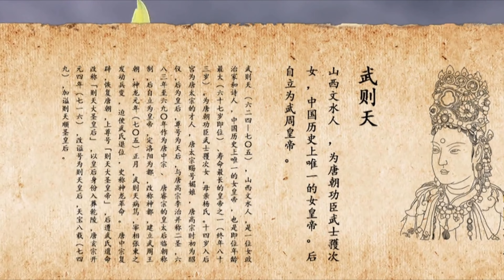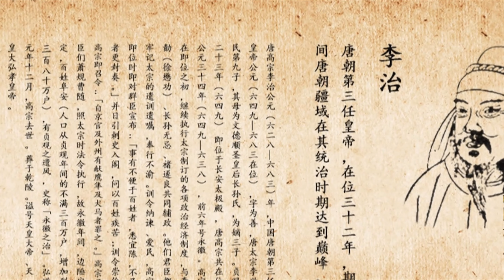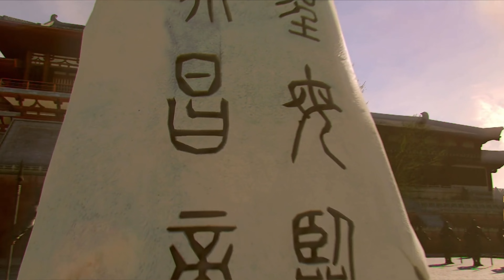為什麼武則天非要親自掐死親生女兒？ 到底是為了上位還是有原因？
安定公主是唐高宗李治與武則天的長女，生卒年不詳，但在《舊唐書-則天皇后本紀》中，這樣寫道：「武后奪嫡之謀也，振喉絕包裹襁褓之兒 ，葅醢碎椒塗之骨，其不道也甚矣，亦姦人妒婦之恆態也。”
為什麼武則天非要親自掐死親生女兒？ 到底是為了上位還是有原因？ 這裡是晨麽輕語，今天說說這個話題